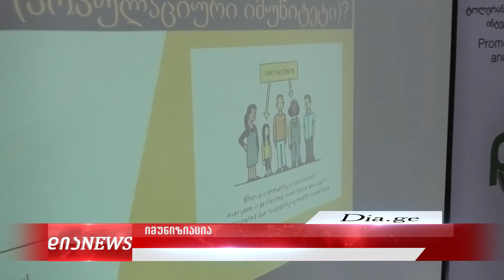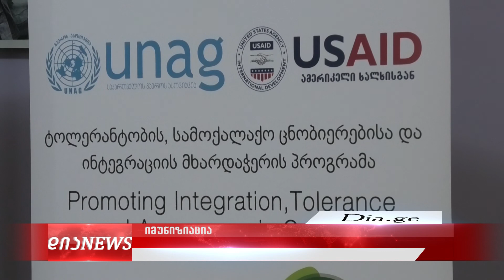პანდემიით შეწუხებული გორელი ახალგაზრდები მოსახლეობას ვაქცინაციისკენ მოუწოდებენ 26.04.2021